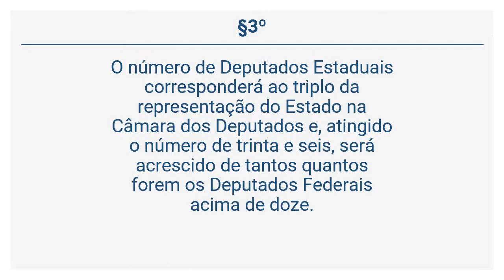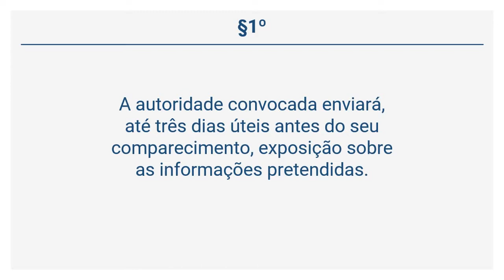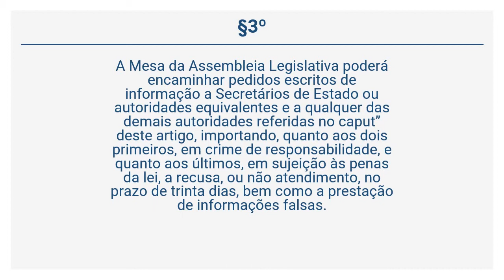Constituição do Estado de Goiás (4 de 63) - DO PODER LEGISLATIVO